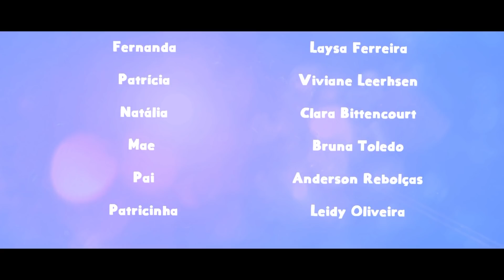ME APAIXONEI PELA MINHA MELHOR AMIGA | HISTÓRIA